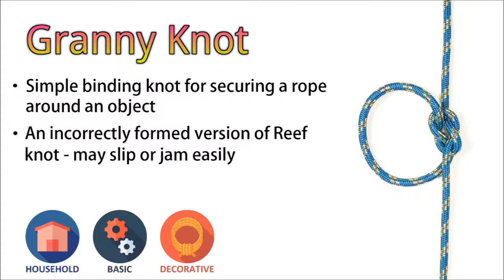Granny Knot | How to Tie Granny Knot / Square Knot | Binding Knot Tying | Knots tutorial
Granny Knot / Square Knot - Learn how to tie Granny Binding Knot simple and quick with this easy to follow step-by-step video tutorial.
Simple binding knot for securing a rope around an object.
An incorrectly formed version of Reef knot - may slip or jam easily.